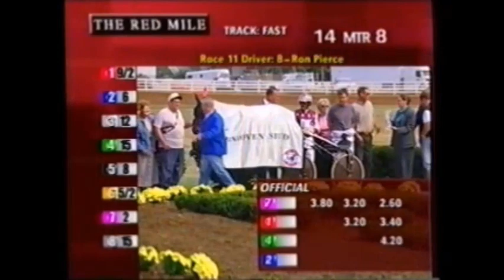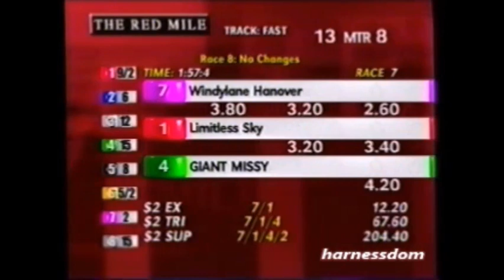2001 Red Mile Lexington WINDYLANE HANOVER John Campbell Int'L Stallion Stakes